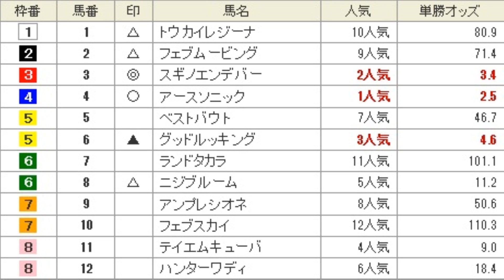知多特別 予想馬柱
2012年7月15日　中京競馬場１０R　知多特別予想馬柱です。